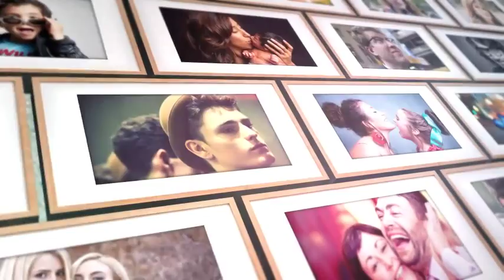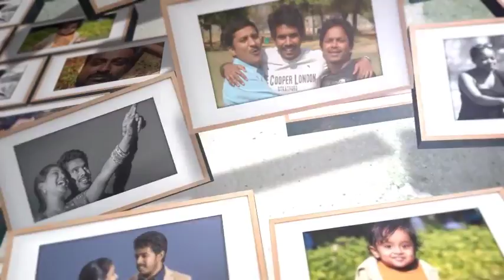115 Photos Gallery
100% After Effects
NO PRE RENDERS USED
EVERYTHING EDITABLE
10 BACKGROUNDS
4 PHOTO FRAMES
115 Image Replace and one logo replace and one Main Image replace